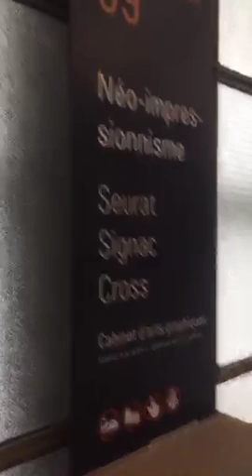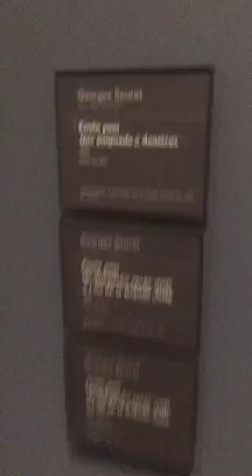MissH Van Gogh